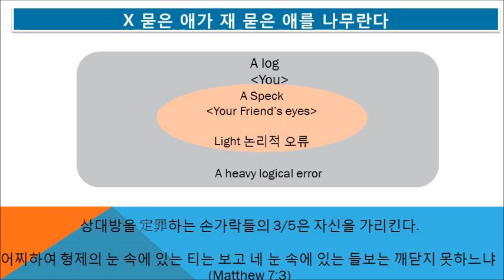#5726 Praiseloan (주)찬호론대부 MBA GMAT Logic, 손가락